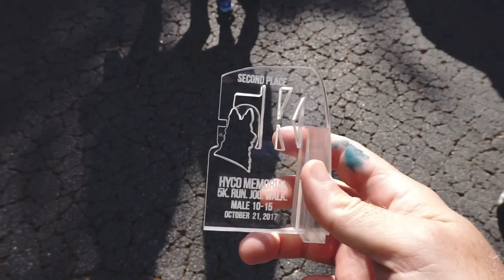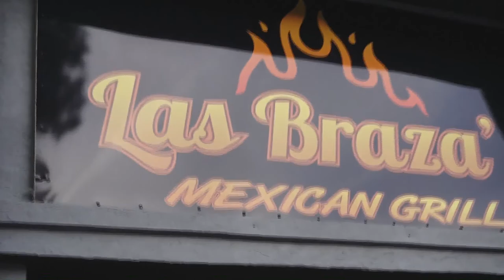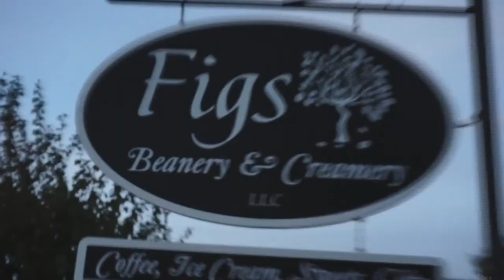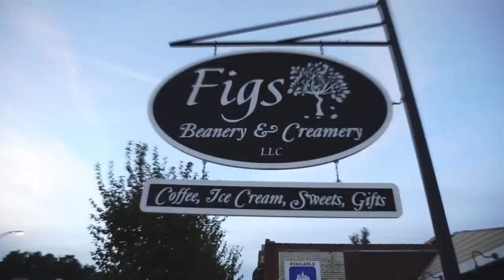I've Been Replaced :(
Sorry we missed last weeks upload!  With me being in Myrtle Beach and Tyler stuck in Anderson, we just didn't have enough time to put together a vlog.  Our bad.  But we are Back at it Again!  Thank you for your support and let us know if you have any ideas that you would like to see us try.